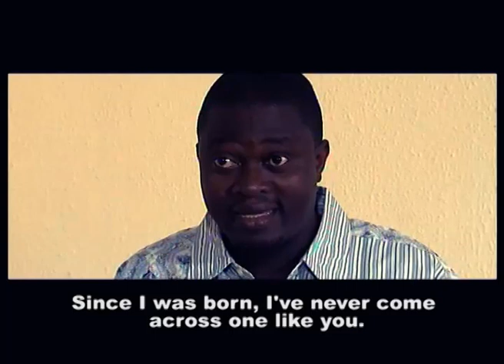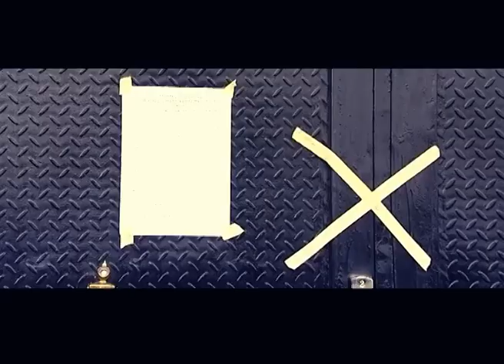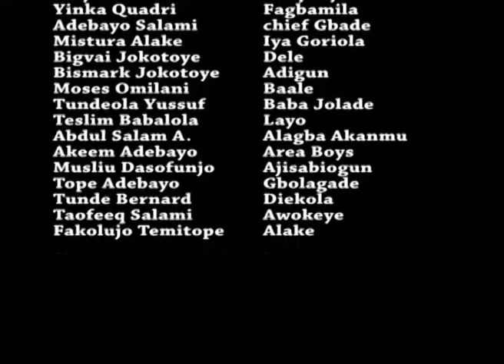AJA MEJI 2 OF 4